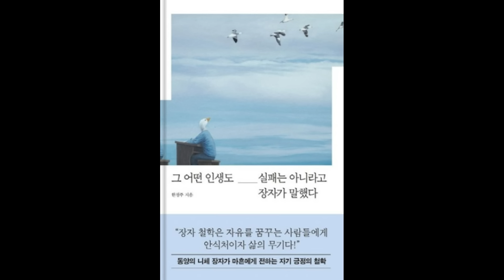그 어떤 인생도 실패는 아니라고 장자가 말했다 ∥ 한정주 ∥ 다산초당